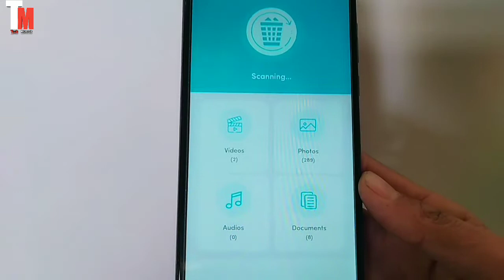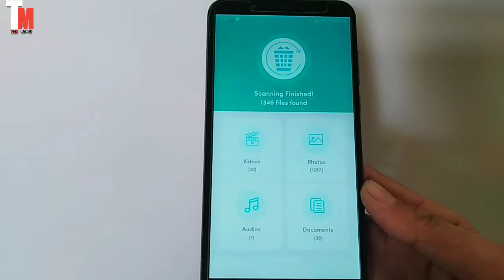Video Recovery App for Android | How to restore old deleted videos